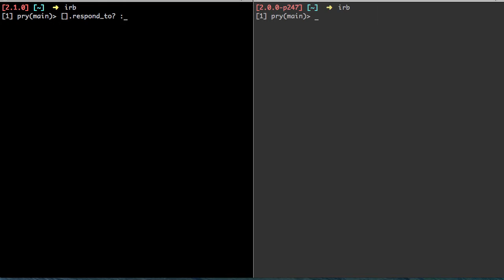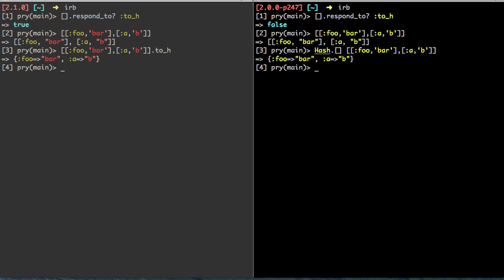Ruby 2.1 to_h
to_h has been introduced in new Ruby 2.1. I test out the method and compare it to old way of doing it.